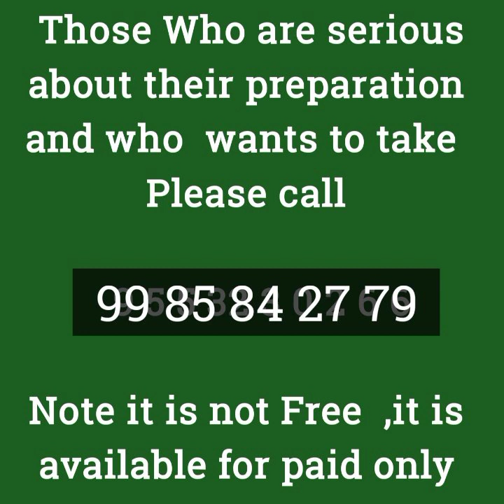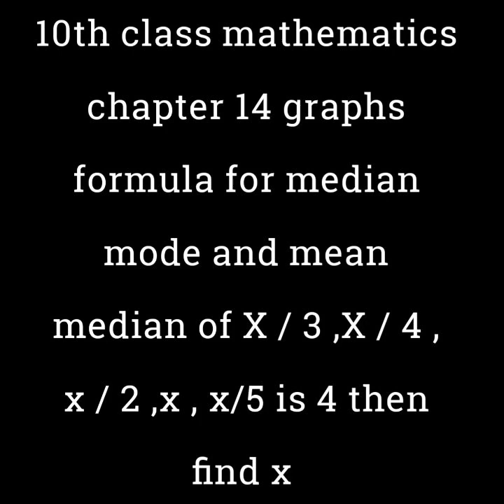10th class board exam papers 2022 Ts|10th class exam 2022 telangana|10th exam Maths question paper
10th class board exam papers 2022 Ts|10th class exam 2022 telangana|10th exam Maths question paper

10thpublicexam2022important questions2022

10th class board exam papers 2022 Ts,
10th class exam 2022 telangana,
10th exam Maths question paper,
10th class board exam papers 2022 Ts,
10th class exams 2022 telangana,
10th  public exam imp questions,

10th class board exam papers 2022 Ts,
10th class exam 2022 telangana,
10th exam English question paper,